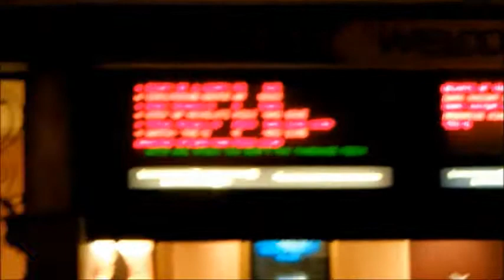Фильмом все не закончилось часть 2